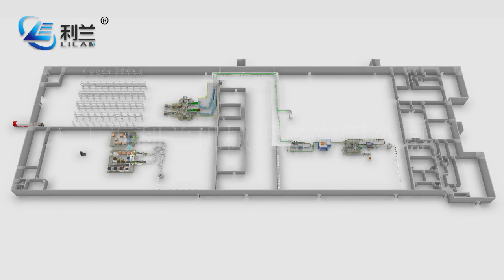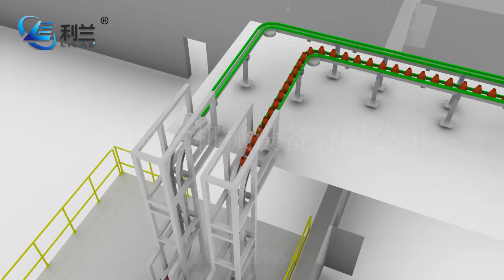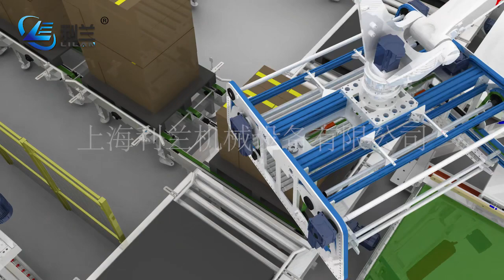Complete bottled detergent production line.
This is the detergent production line which is designed for unilever factory.